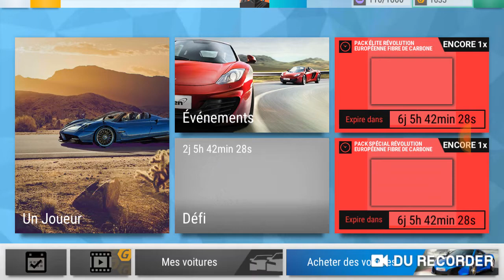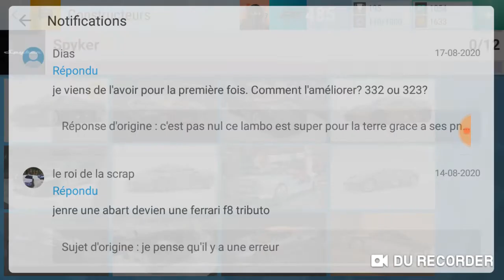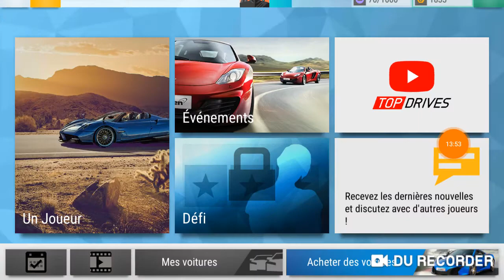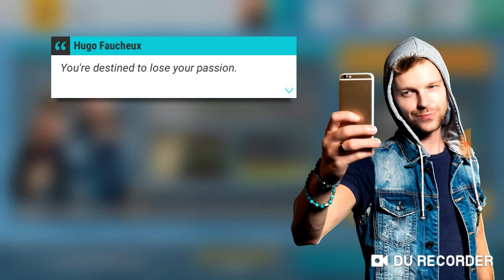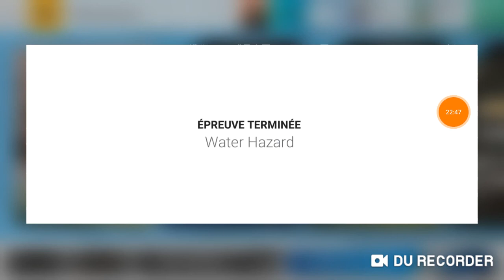EUROPEAN RÉVOLUTION and pack open | TOP DRIVES#67